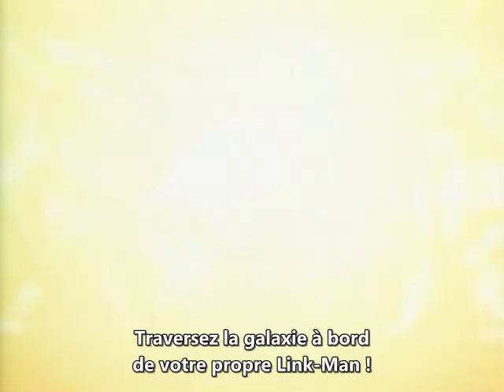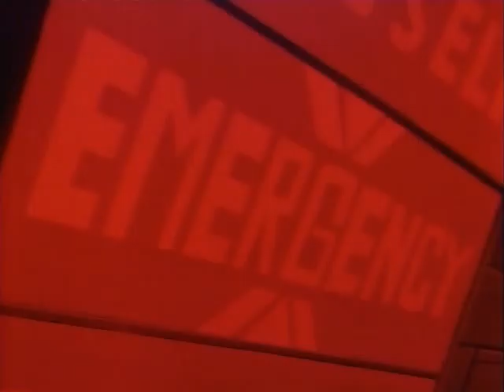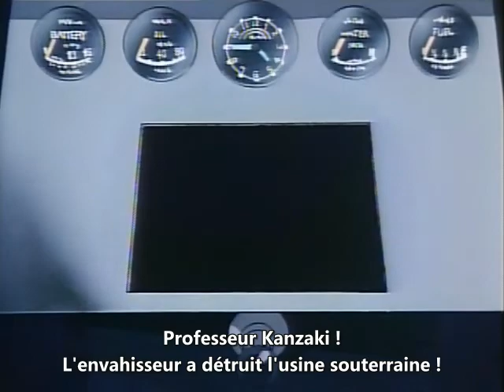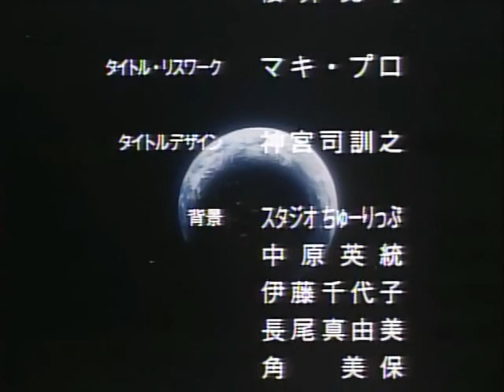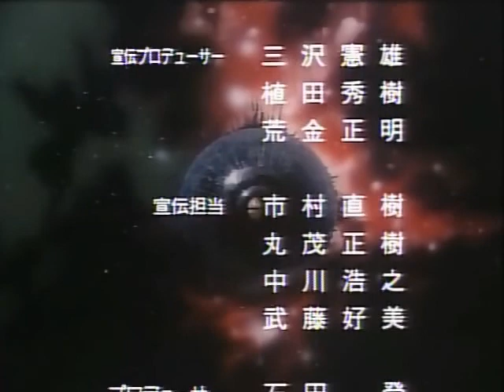Detonator Orgun oav 1/3 vostf デトネイター・オーガン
Orgun est un traître à sa race, les Evoluders, une civilisation de biomécanoïdes nantis de pouvoirs surhumains et assoiffés de conquête. Sa fuite mène Orgun sur la Terre où il se lie symbiotiquement à un jeune humain, Tomoru, un esprit curieux épris du passé de son peuple et de la lointaine période du XXème siècle en particulier. Les deux entités ne formant plus qu'une seule lutteront contre les envahisseurs afin de sauver la Terre de cet ennemi implacable... Mais la symbiose n'est pas heureuse car les expériences guerrières de Orgun sont douloureuses pour le jeune homme. De plus, il semble qu'un lien mystérieux unit les Evoluders à la Terre : cette guerre soudaine serait-elle fratricide ?